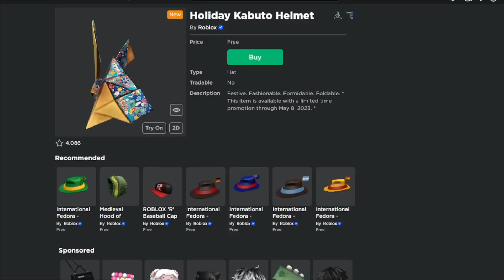how to get this new free item